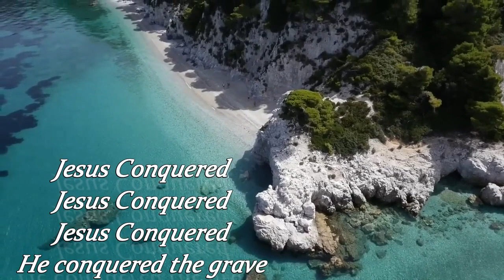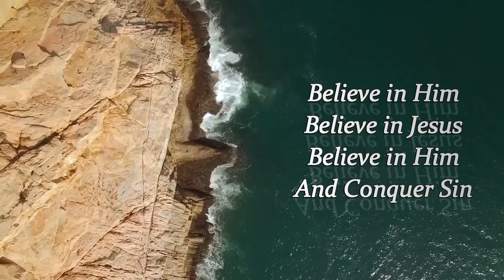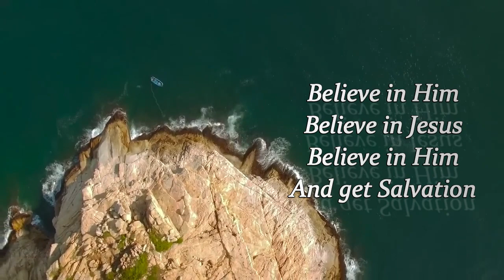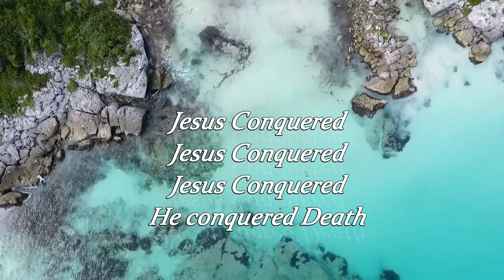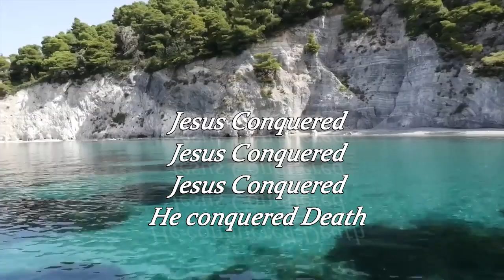YESU YAGUTA BY VIOLET OUMA (OFFICIAL LYRIC VIDEO) SMS SKIZA 8562374 TO 811